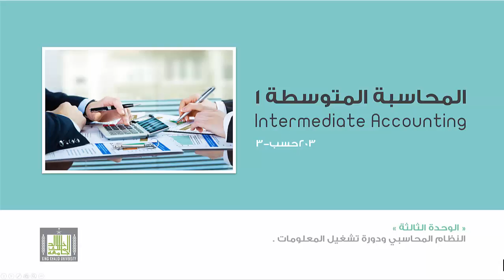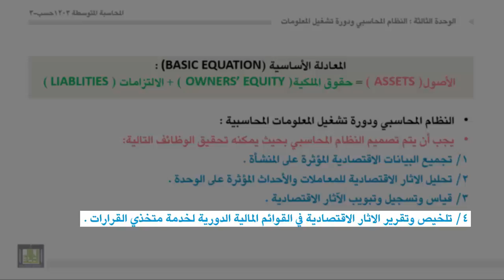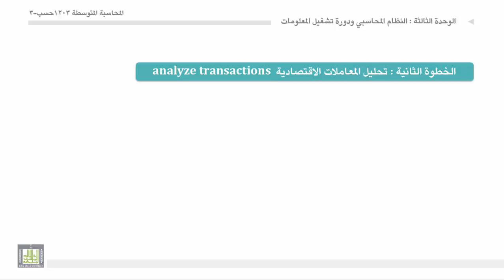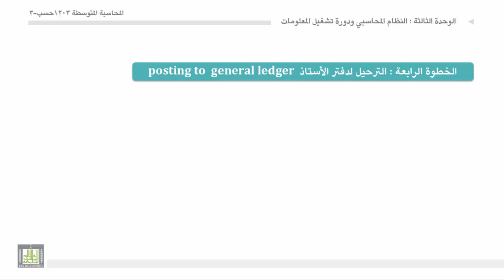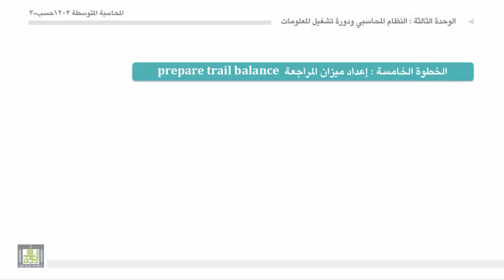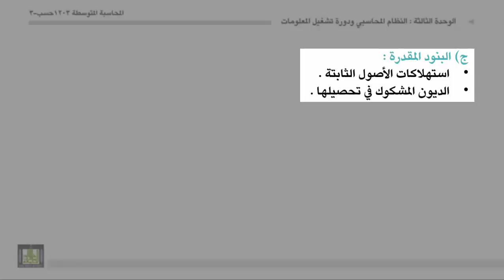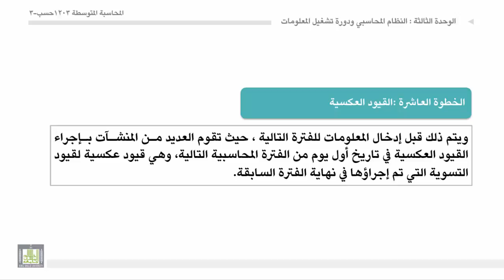محاسبة المتوسطة 1 - الوحدة 3 : خطوات الدورة المحاسبية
النظام المحاسبي ودورة تشغيل المعلومات
- عرض لكافة خطوات الدورة المحاسبية بدءاً من حدوث عملية مالية وحتى إعداد القيود العكسية لقيود التسوية.